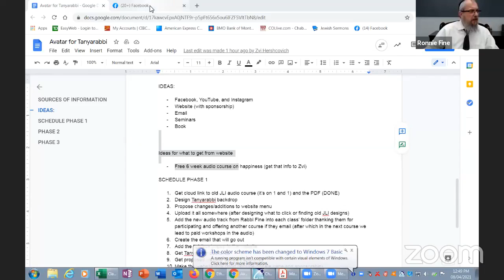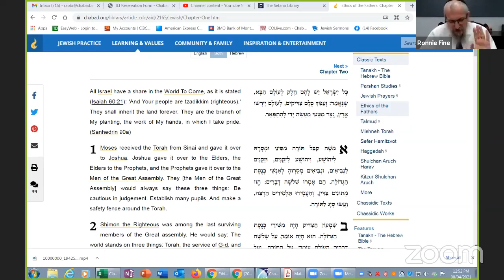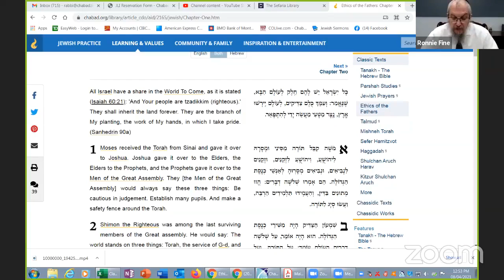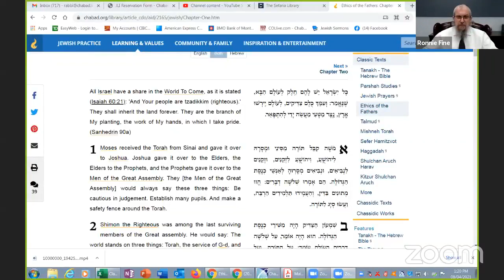Pirkei Avot - Jewish Ethics (2)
Chapter 1 Mishneh 1

Moses received the Torah from Sinai and gave it over to Joshua. Joshua gave it over to the Elders, the Elders to the Prophets, and the Prophets gave it over to the Men of the Great Assembly. They [the Men of the Great Assembly] would always say these three things: Be cautious in judgement. Establish many pupils. And make a safety fence around the Torah